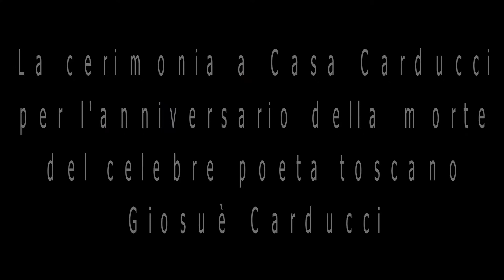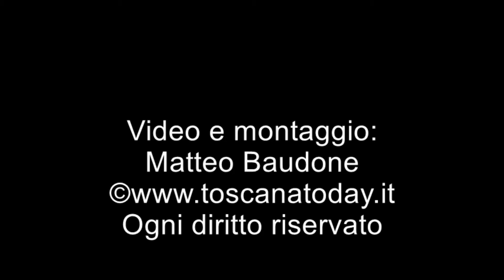Toscana Today - La cerimonia di commemorazione di Giosuè Carducci a Valdicastello di Pietrasanta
Le nostre telecamere hanno potuto documentare la cerimonia pubblica a Casa Carducci in Valdicastello di Pietrasanta per la commemorazione del poeta italiano con la posa di una corona di alloro e l'annuncio della partenza del concorso letterario di poesia Premio Carducci